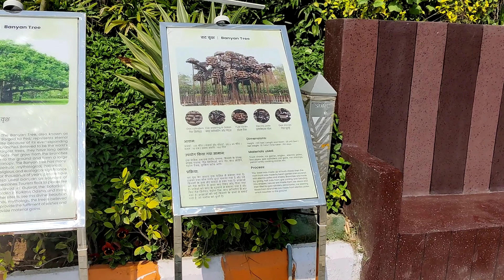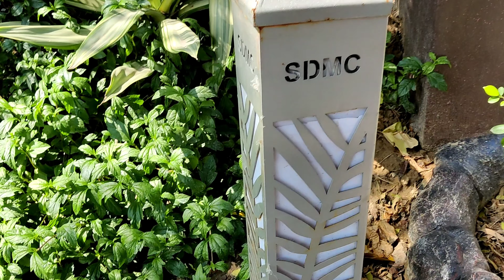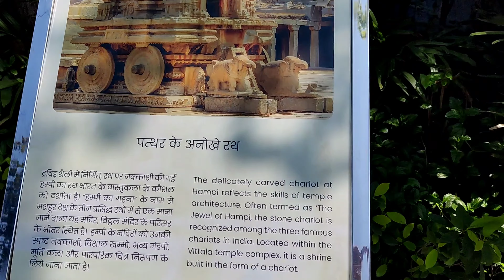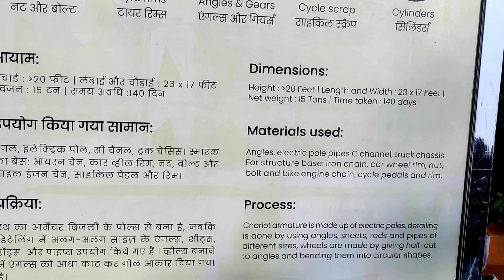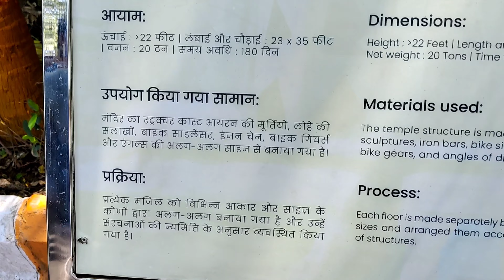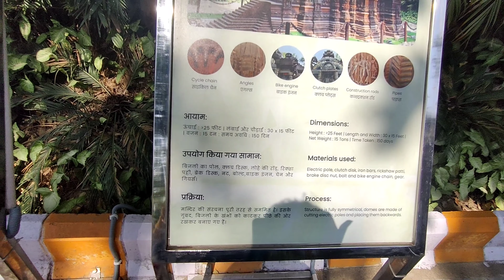ham pehli baar Gaye Bharat darshan park dekhne||sharing my experience|| must visiting park 🏞️